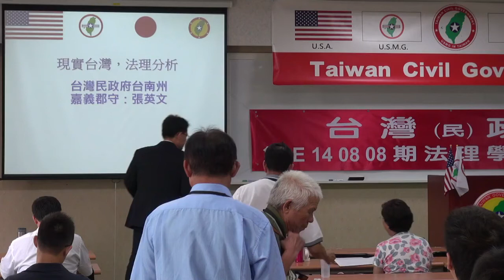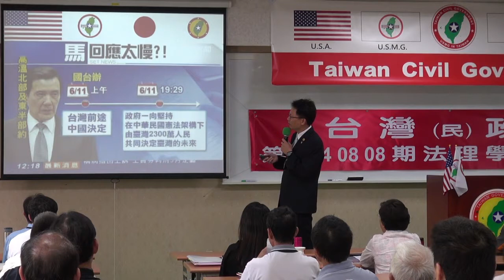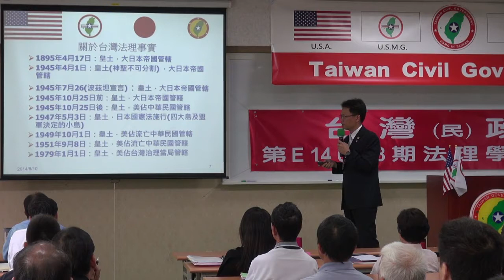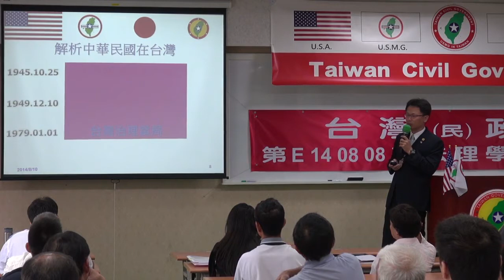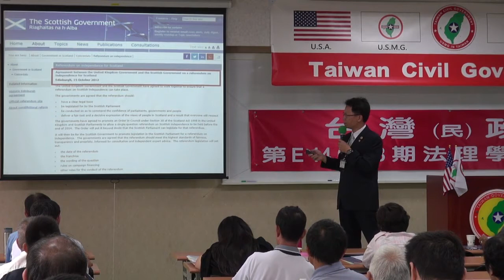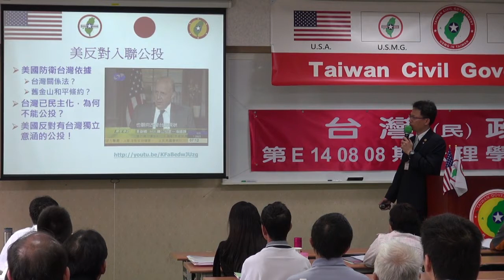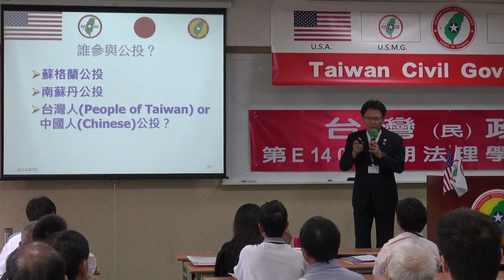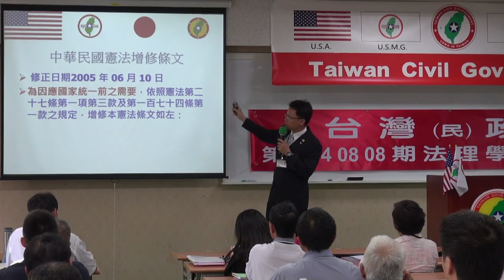140810-9a-現實台灣，法理分析-張英文-台灣(民)政府第E140808期法理學院初級班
140810-9a-現實台灣，法理分析-張英文-台灣(民)政府第E140808期法理學院初級班